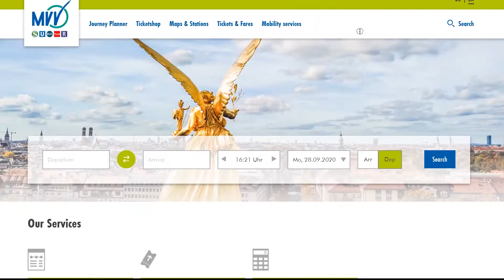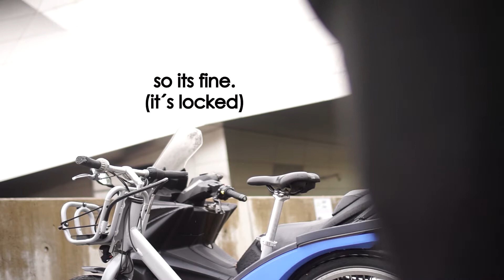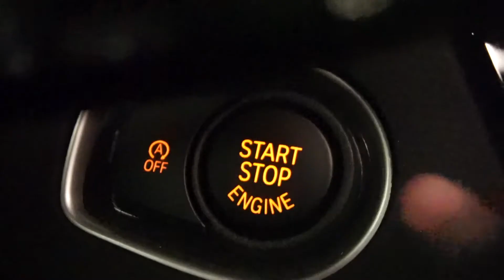Every way to travel in Germany (Munich)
Timestamps:
0:00-Intro
0:11-Subway/Bus/Tram/Suburban train (MVG)
0:50-Personal Bike
1:19-City Bike (MVG more)
1:51-E Scooter
2:04-Car Sharing (Sixt/Miles)
2:46-Train and Bus (DB/Flixbus)
3:08-Bmw world (ending)